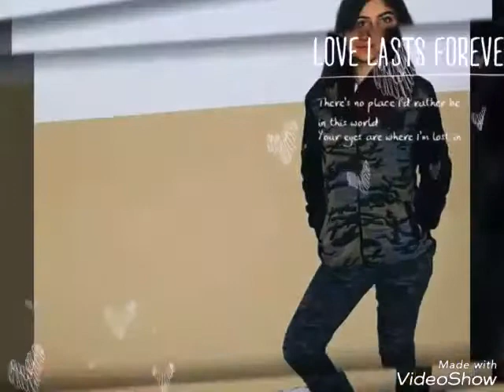mavi gozlum olesim var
arzuman hatice